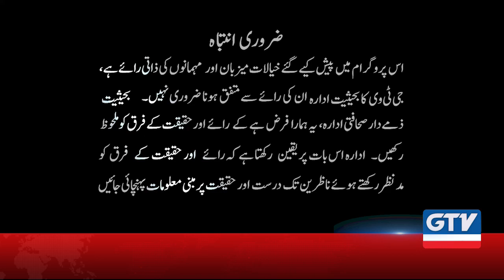Grand opening of Kartarpur Corridor on Saturday | 7 se 8 with Sana Hashmi 8th November 2019